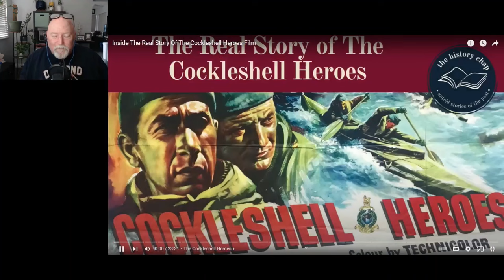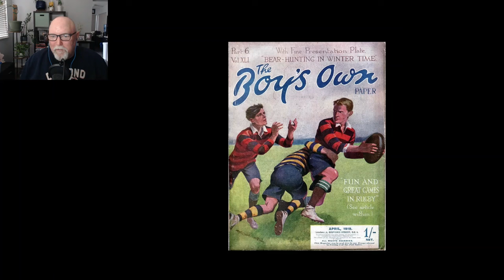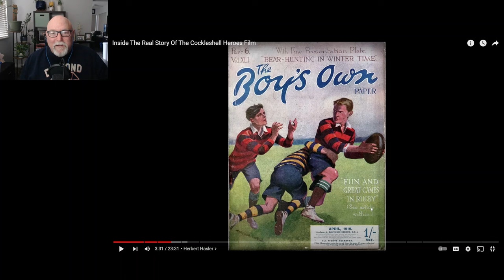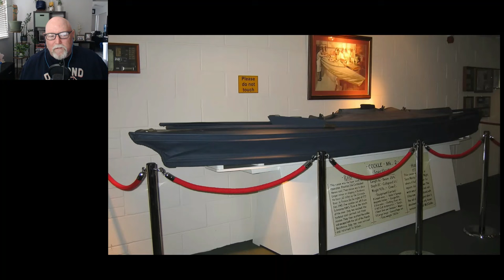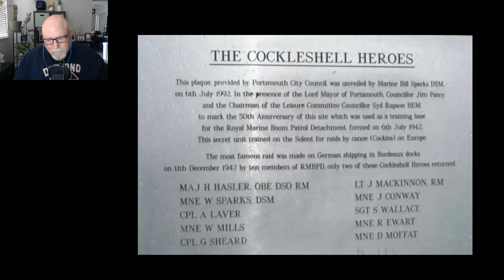Mark from the States Reacts To Real Story of Cockleshell Heroes Film or Fiction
PLEASE SUPPORT THE ORIGINAL CONTENT CREATOR: HISTORY CHAP